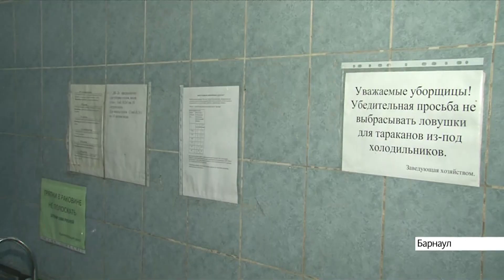Выпуск новостей в 13:00, 23 ноября 2020 года